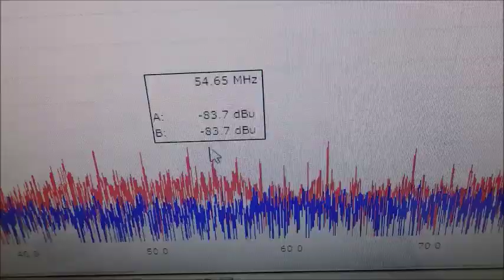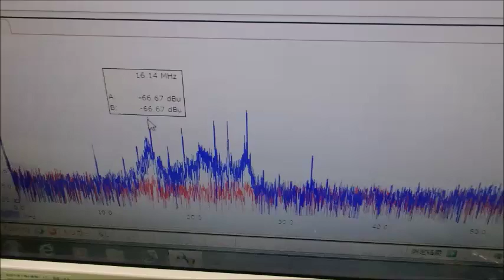メガヘルツの超音波発振制御技術 ultrasonic-labo